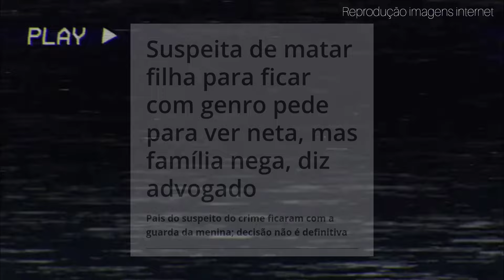TODA A VERDADE SOBRE O CASO DA MÃE QUE M4TOU A FILH4! EMBOSC4D4 F4TAL!@BrasilUrgente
Caso Jéssica!
O advogado Bruno José planejou a morte da própria esposa, Jéssica, de 22 anos. O assassinato foi planejado em parceria com a mãe da vítima, Célia, com quem Bruno tinha um caso desde 2009. O crime aconteceu na cidade de Apucaraná, no Paraná, em 2013. O homem chamou a polícia afirmando que sua esposa havia sido morta após um assalto na casa onde moravam os dois e a filha do casal, com 4 anos na época. A polícia desconfiou do rapaz e ele acabou confessando o crime. Depois de quase quatro anos presos, Bruno e Célia finalmente foram julgados.